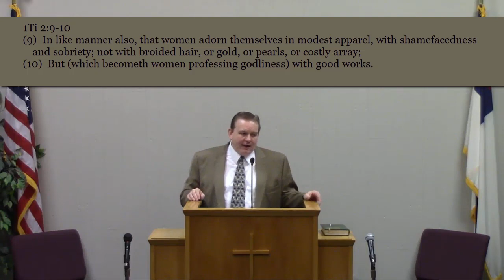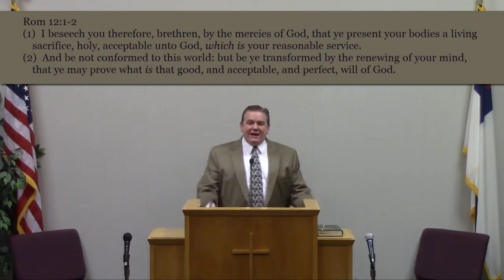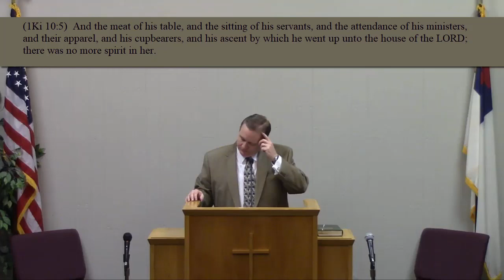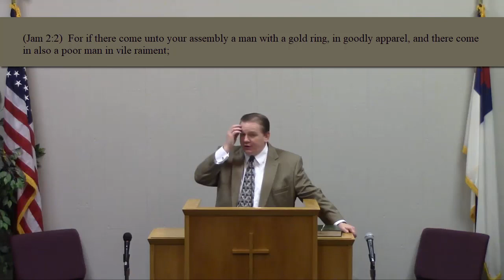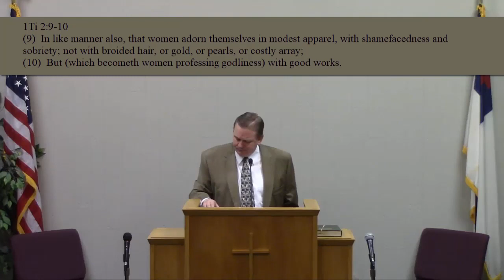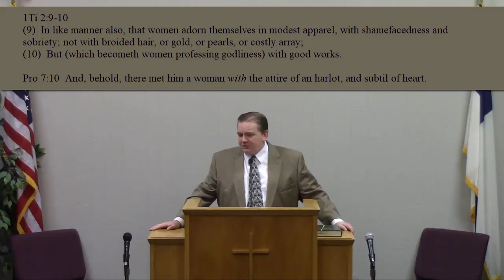006 Body, Soul & Spirit | The Body & Sanctity Pt. 2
We continue to see that God has an opinion as well as a directive when it comes to modesty and the sacredness of our bodies. In this message we learn that clothing is not only a covering, it is also an identifier. Watch or listen as we go through Scripture to show what God’s word says on this important topic. Especially in this world where society has lost its sense of decency.

Follow along with us on our journey of teaching on The Body, The Soul and The Spirit of man. We have learned that the Body (outer man) is an instrument or tool with which our inner man interacts with the physical realm.

Our bodies are to be used to glorify God. In fact, our bodies are a temple of the Holy Ghost. As such, we should take care to honor God with our bodies, within and without.

This lesson was taught on November 20, 2019 in the midweek Bible study and prayer meeting at The Old-Fashioned Baptist Church in Lewistown, PA. If you have missed the previous lessons you may watch them on YouTube or listen to them on SoundCloud.